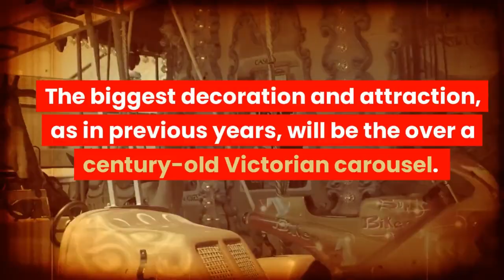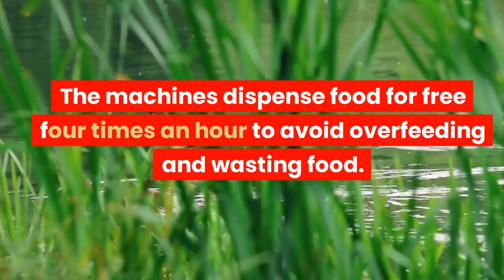Krakow Local News Highlights This Week [Week 48 2023]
IMPORTANT UPDATE: some sources are saying the lights on Christmas tree 🎄 will be at 4:30, some 5:15 ...

Another Wednesday 📅! And Fresh Latest Krakow News Headlines. It is important To Actually know what is going on in the city you live in, right?

Also whenever I catch something worth publishing, trying to post for time to time things on my Facebook page.

🎅🏻🏍️Santas on motorcycles parade
Participants will gather at 10:30 am in the parking lot at EXPO (Galicyjska Street 9). The parade will start 15 minutes later. After its conclusion, motorcyclists will visit the patients of the University Children's Hospital and give them presents. To wrap up, there will be a MotoSanta barbecue with surprises. The start is at 1:00 pm at Kamieńskiego Street 53.
Start: EXPO Krakow, Galicyjska Street 9 – Centralna Street – Nowohucka Street – Al. Pokoju – Czyżyńskie Roundabout – Al. Jana Pawła II – Mogilska Street – Mogilskie Roundabout – Lubomirskiego Street – Tunnel under Galeria Krakowska – św. Rafała Kalinowskiego – Pawia Street – Al. J. Słowackiego – Al. A. Mickiewicza – M. Konopnickiej Street – Matecznego Roundabout – Kamieńskiego Street – Wielicka Street – Kostaneckiego Street – Jakubowskiego Street – University Children's Hospital in Krakow

🎄Christmas Market on Podgórska Market Square
"We enrich our fair each year with accompanying events. This year, it will include a rich program of workshops, guided walks, and a concert. Workshops require reservations and will take place in a special tent in groups of ten people. Participants will be able to take home items they have made or decorated by hand. We have introduced a symbolic fee of 10 PLN per person for participation. Below is the full program and links for reservations"

🦆Locations of duck buffets
Nowa Huta Reservoir
Enchanted Carriage Park
Duchacki Park
Bagry Reservoir
Tadeusz Kościuszko Park